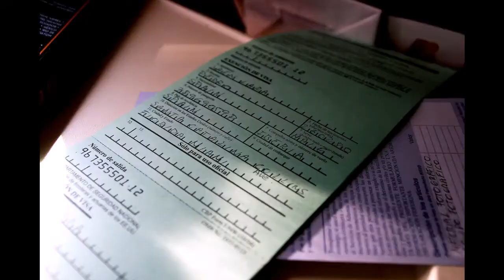WMC MIAMI 2007 ELEGIDAS in Pummelvision